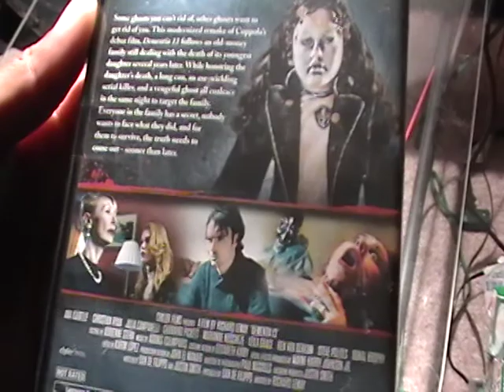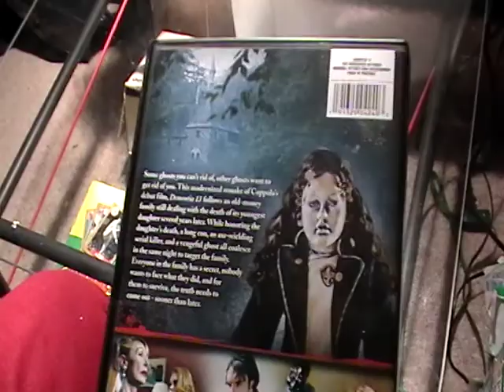DEMENTIA 13 MOVIE REVIEW